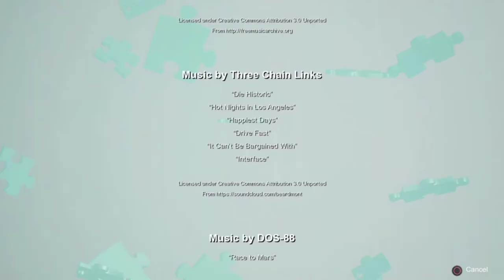ColdOpen - puzzle showdown 4k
ColdOpen PuzzleShowdown4K I Hated this... PSNGarbageFire all creative commons on a game at home on the Phillips CD-i